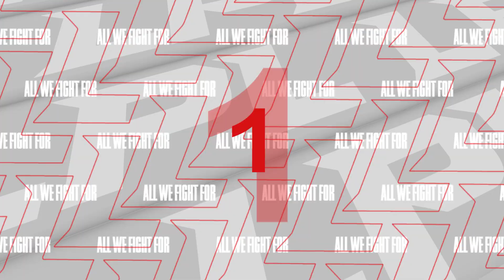Top 5 Highlights: DMO vs. RW | TES vs. FPX - Tuần 6 Ngày 6 - LPL Mùa Hè 2020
"LPL Vietnam Official - Kênh chính thức" là Channel giữ bản quyền giải đấu LPL Summer 2020 duy nhất tại Việt Nam, được sự đồng thuận và cấp phép bởi Riot Games.